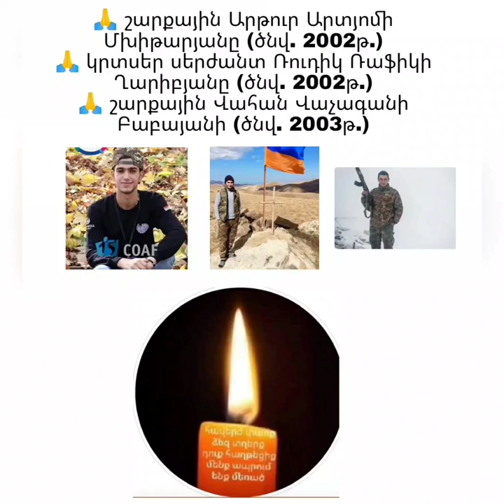Արթուր Արտյոմի Մխիթարյան 🙏Ռուդիկ Ռաֆիկի Ղարիբյան 🙏Վահան Վաչագանի Բաբայան 🙏